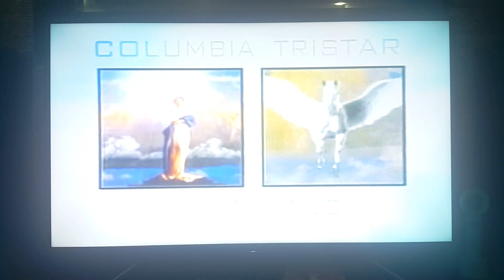Columbia Pictures 75th Anniversary Promo 1999